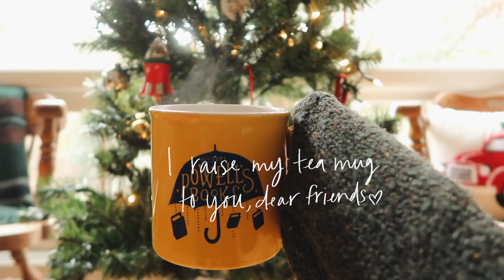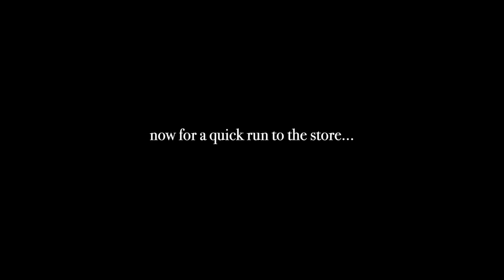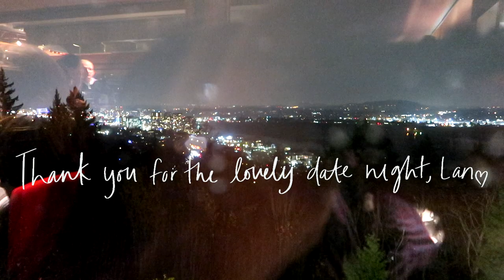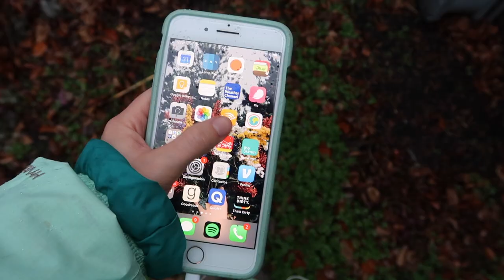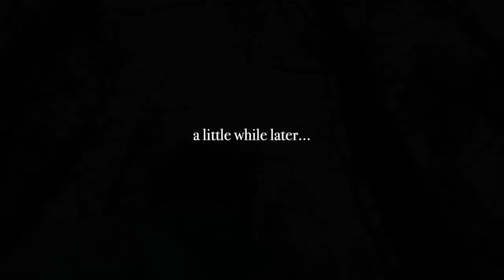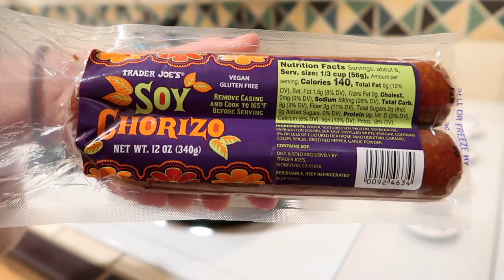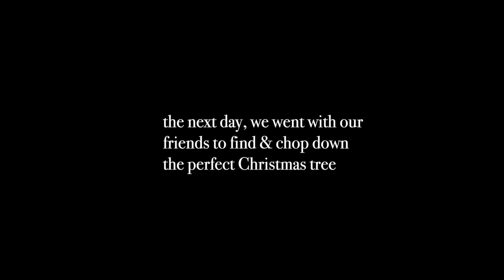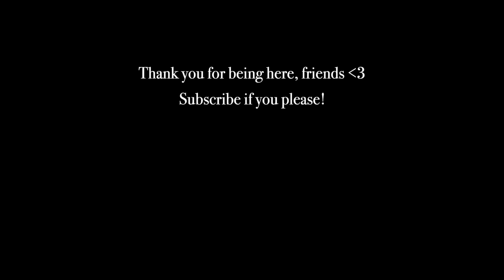BOOKS, HOUSE PLANTS, RAIN, &TEA || a cozy weekend Vlog(mas)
Have any weekend plans?? This weekend was the very best I've had in a looong time. Plenty of time to relax, read, eat yummy food, and just refresh in general-- I hope you enjoy it as much as I did! Thank you so much for being here ✨

Hugs,
Morgan